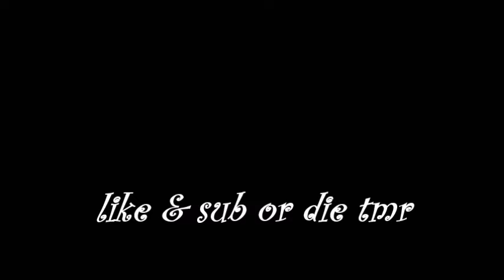Wow it's a uhc!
➧ 10 LIKES? 👍

➧ Resource Pack: ill release at 1k 🎨
➧ QNA: Released at 1k
➧ Server IP: mc.hypixel.net 🗺️
➧ Minecraft IGN: xWest_  🔖

➧ Title: title of music
➧ Video: video of music

Do I friend people? no absolutely not.. wait.. if u give me $1 i will